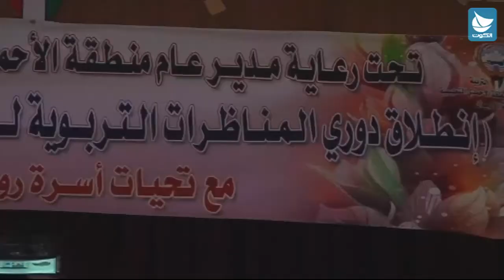برنامج سلام يا كويت - الموسم الجديد للموروث الشعبي .. دوري المناظرات التربوية للمدراء والمعلمين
فقرة 1 : الموسم الجديد للموروث الشعبي
 مع :
أ.محمد عبدالمحسن العواش -- الوكيل المساعد لقطاع الإعلام والإعلان الجديد ورئيس اللجنة الإعلامية للموروث الشعبي الرابع
أ. حمد الفراج -- رئيس لجنة الصحافة للموروث الشعبي
 أ. خليل أسد سلطان -- أمين السر المساعد بنادي الصيد والفروسية ورئيس سباقات القوة للخيل في مهرجان الموروث الشعبي

فقرة 2 : دوري المناظرات التربوية للمدراء والمعلمين في وزارة التربية
 مع:
أ. وليد خالد الجباري -- المنسق العام لدوري المناظرات
 أ. ناصر النعمة -- رئيس لجنة تحكيم بدوري المناظرات

 تقديم : أحمد الفرحان